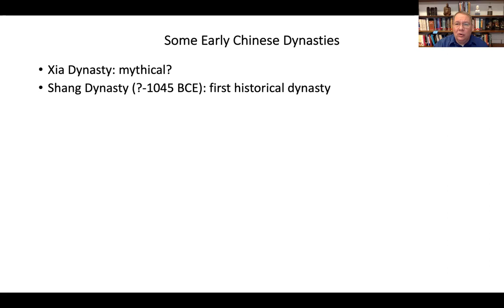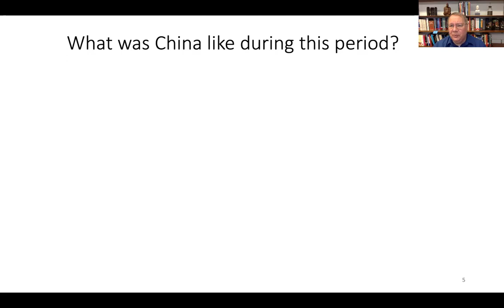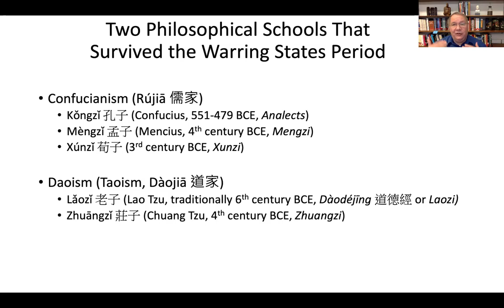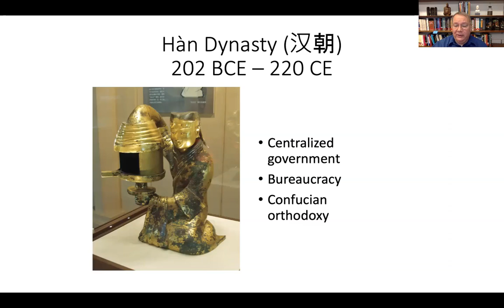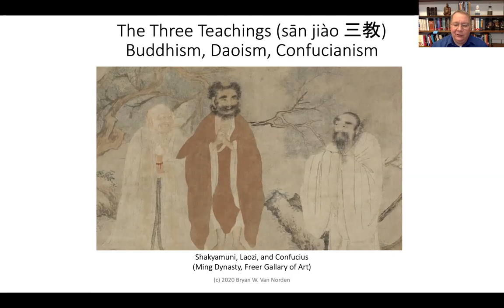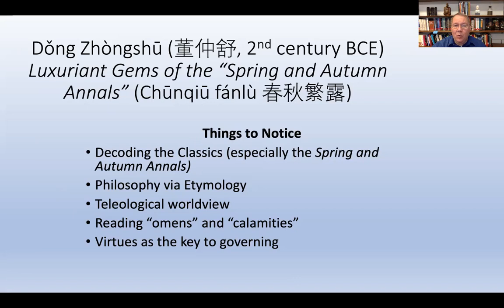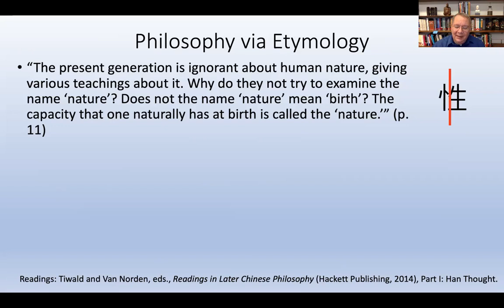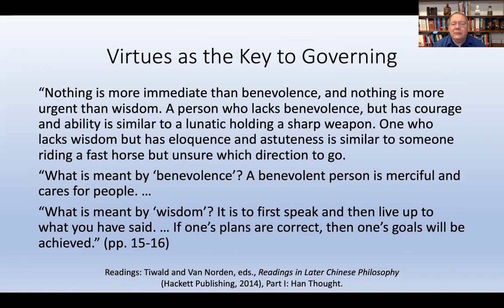China before Buddhism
Prof Van Norden introduces the social and intellectual background leading up to the introduction of Buddhism to China.

Overview of Some Early Dynasties: 0:18
Zhou Dynasty and the Warring States: 4:57
Six Philosophical Schools of Ancient China: 10:26
Unification under the Qin: 16:00
Han Dynasty Society: 18:55
Six Dynasties and Rise of Buddhism: 23:11
Han Dynasty Philosophy: 27:14
Dong Zhongshu: 33:52